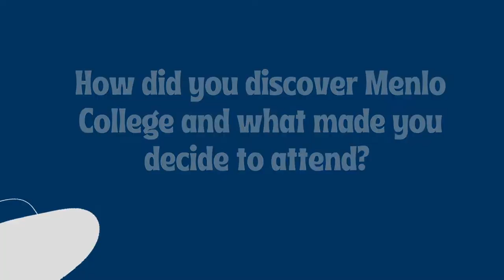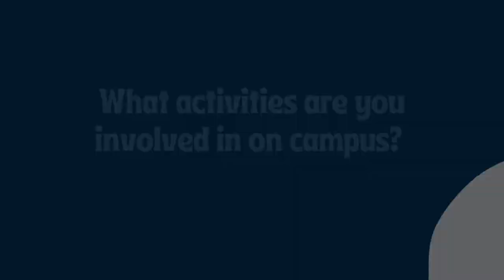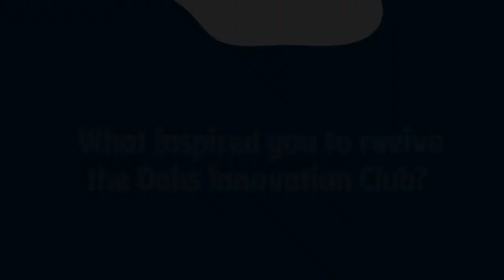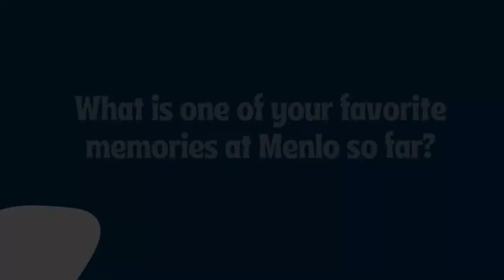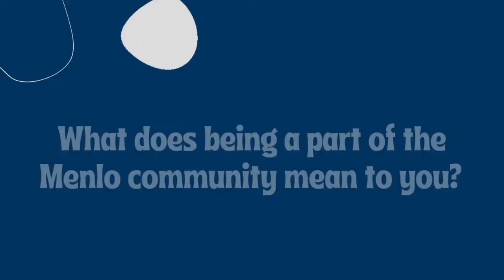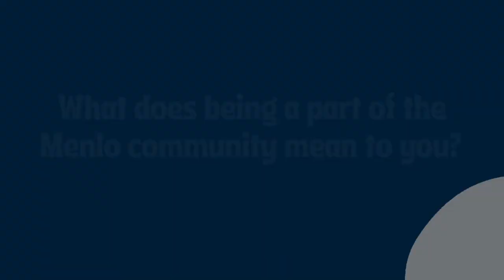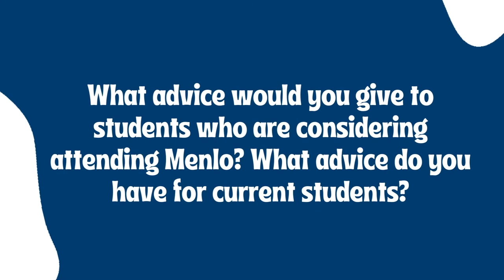Menlo College | Raymond Juballa '23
“Being a part of a community is a great thing for me because I'm contributing to the success of the community as a whole. Meaning I am able to be helpful, assist others, and assist myself in the process.”

Raymond Juballa '23 represents what it means to be an Oak, whether it be with his involvement on campus as an orientation leader, as president of the Oaks Innovation Club, or being one of the first PR1 Athletic Rowers at Menlo.